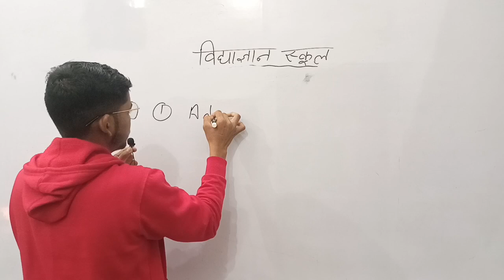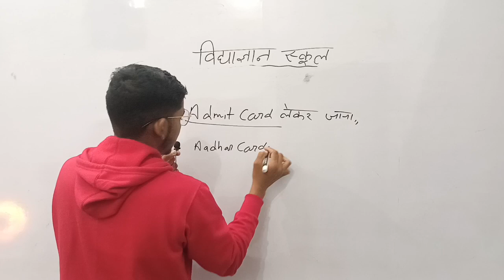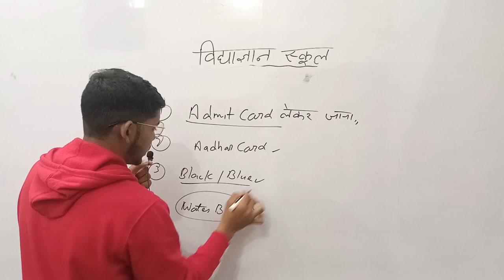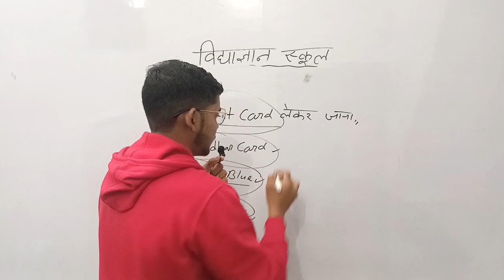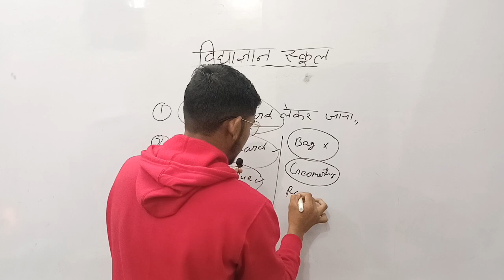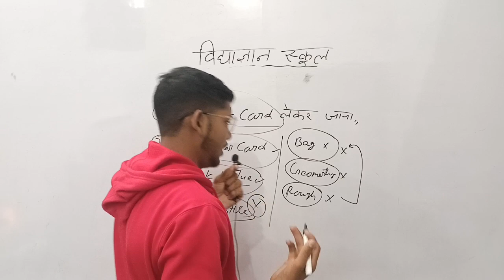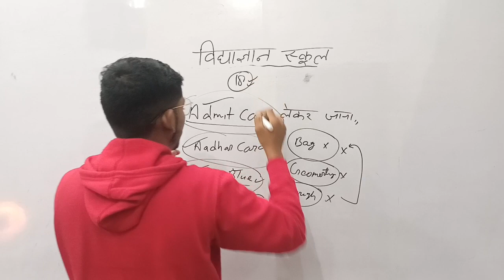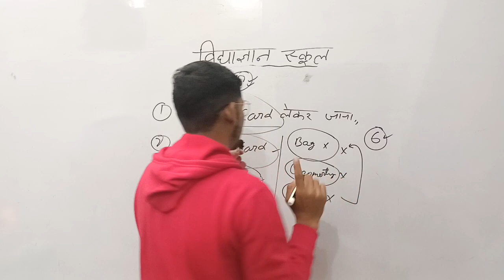VidyaGyan School Entrance Exam 2023 Class 6| VidyaGyan School Exam Date 2023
Ajay Vidyagyan,
VidyaGyan
VidyaGyan School,
Shiv Nadar Foundation,
VidyaGyan School,
Ajay Vidyagyan YouTube Team
VidyaGyan School,
Ajay Vidyagyan,
VidyaGyan School ki taiyari
Ajay Vidyagyan
VidyaGyan School
Ajay Vidyagyan
2023 VidyaGyan School,
Ajay Vidyagyan
VidyaGyan School
up VidyaGyan School
VidyaGyan School,

Vidyagyan school
Vidyagyan school

Ajay Vidyagyan
vidyagyan School model papers
vidyagyan School